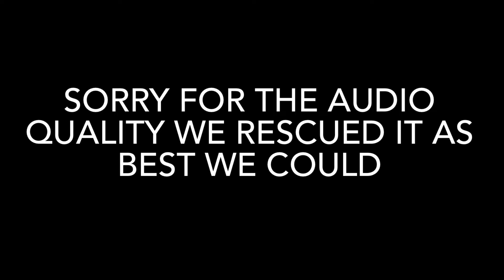We Get It! - HEADIE ONE | CRY NO MORE FEAT. STORMZY | REACTION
Hey guys, welcome back to another video on our channel "Hennything Goes". In todays video we give our first reactions and thoughts on Headie One's "Cry No More" featuring Stormzy

Chapters:
00:00:00 Intro
00:00:30 Subscribe!
00:02:20 Reaction
00:07:30 Leave A Like